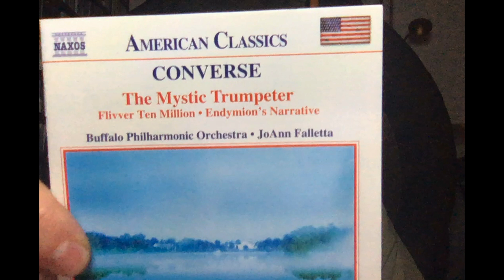Review: Converse's Fabulous Flivver Ten Million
Frederick Shepherd Converse was a dynamic composer in that wonderful, late-romantic Wagner/Tchaikovsky style--although he later developed a more modern bent. These three tone poems cover a wide range, from the poetry of Walt Whitman and Keats to the assembly of Flivver in the Ford car factory in Detroit. You'll really enjoy this first-class production from Naxos (8.559116) featuring the Buffalo Phiilharmonic under JoAnn Falletta.